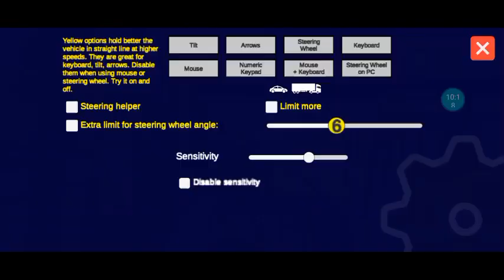playing as CDTA ROUTE 355 the n pbsu bus simulator